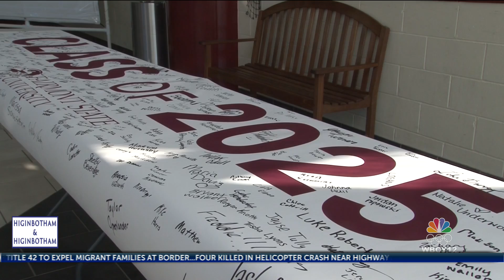Fairmont State welcome week